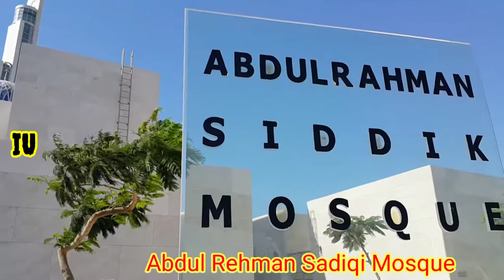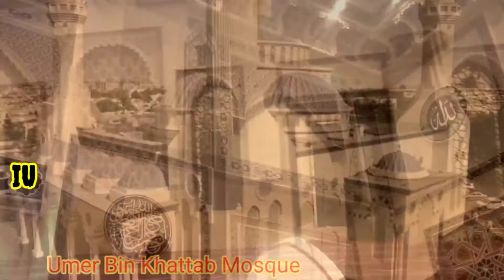Top 10 Mosque In UAE | United Arab Emirates Top 10 Masjid | Islamic Unique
Jumirah mosque
umer bin khattab mosque
Abdul rehman siddiqi mosque
iranian mosque
sheikha fatama bint mobarak mosqur
al aziz mosque
Bani hashim mosque
Al rahiem mosque
al salam mosque